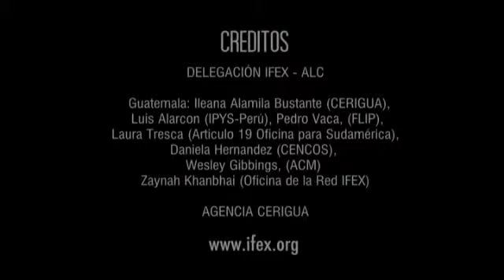Lanzamiento del IFEX-ALC Informe anual de impunidad 2012